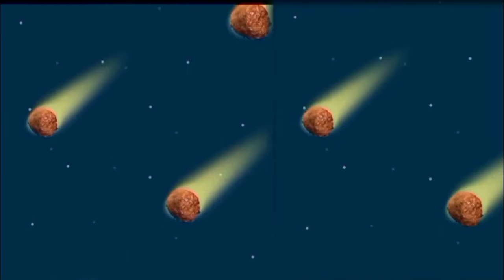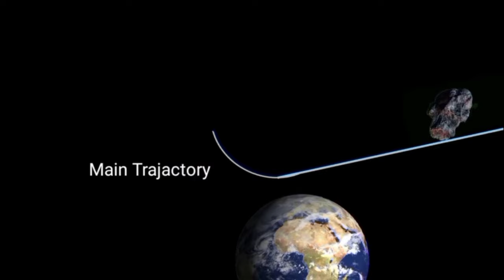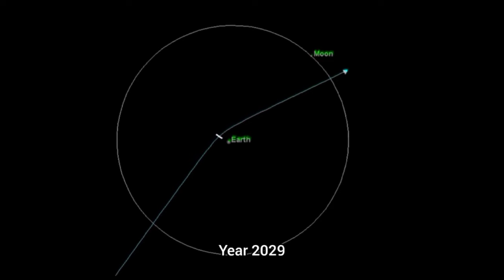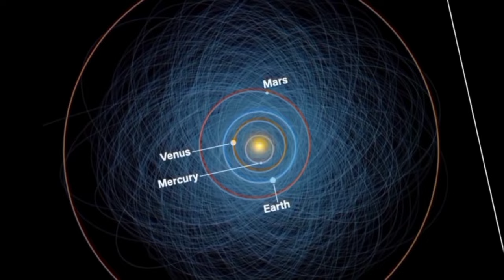Asteroids are Dangerous | हिंदी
**Title: "Asteroids: Guardians of the Cosmos and How We Defend Earth 🌌🌍 | All Your Questions Answered!"**

**Description:**
Welcome to our cosmic exploration where we dive into the captivating world of asteroids—celestial wanderers that have intrigued and inspired humanity for centuries. Join us as we unravel the mysteries of asteroids and discuss the strategies we employ to safeguard our planet from potential impacts. 🚀🌌

🌠 **Key Highlights:**
- Discover the fascinating nature of asteroids, from their origins to their various types and sizes.
- Understand the potential risks posed by Near-Earth Objects (NEOs) and how they capture the imagination of astronomers and space enthusiasts alike.
- Explore the innovative technologies and strategies humanity is developing to detect, track, and even deflect potentially hazardous asteroids.

1. *What is an asteroid?*
2. *Where do asteroids come from?*
3. *How big can asteroids get?*
4. *What is the difference between asteroids, comets, and meteoroids?*
5. *Can asteroids hit Earth?*
6. *What is NASA's Planetary Defense Coordination Office (PDCO)?*
7. *How do we detect and track asteroids?*
8. *What are potential strategies for asteroid deflection?*

🛰️ **Defending Earth from Asteroids:**
- Delve into the techniques and technologies developed by space agencies and scientists to identify and mitigate potential asteroid threats.
- Explore the concept of asteroid deflection missions and their role in protecting our planet.

🎥 **Join the Cosmic Conversation:**
Share your thoughts and questions about asteroids in the comments below. What fascinates you about these cosmic wanderers? Let's engage in a dialogue about our cosmic guardians.

For When It Rains by Juan Sánchez

Content owner

Embark on this cosmic journey with us as we unravel the mysteries of asteroids and uncover the strategies in place to ensure the safety of our Pale Blue Dot. 🌌🌍